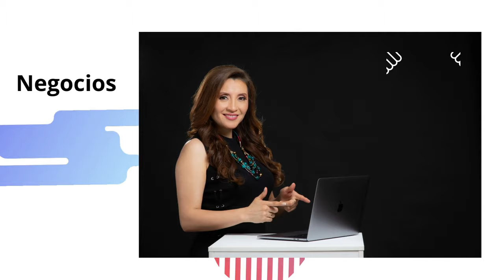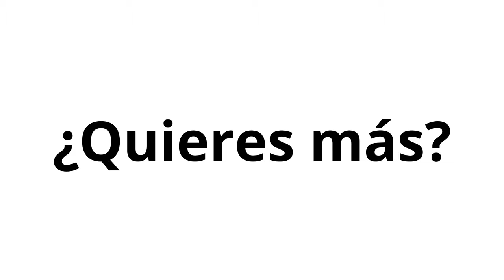806. No buscar por palabra clave en LinkedIn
Si ya prospectas en LinkedIn ¿esto te suena raro? Hoy lo averiguamos ¿por qué?